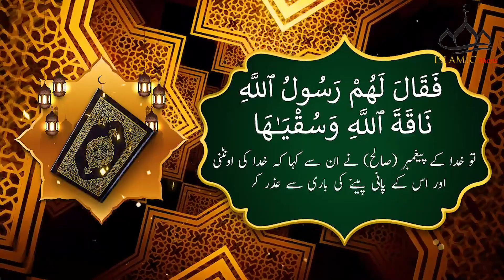Surah Ash Shams The Sun English Audio Translation HD